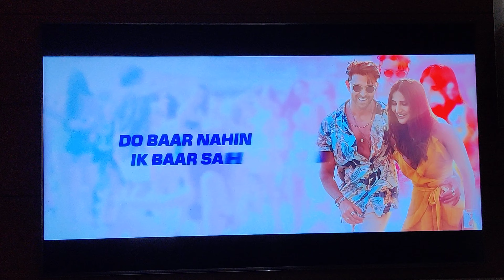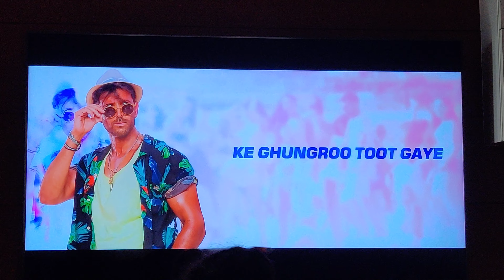sony 9200 ghungroo song